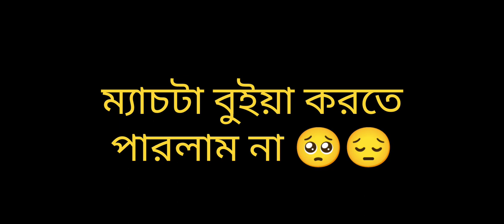SEASON 39 RANK PUSH || ROAD TO GRANDMASTER SOLO VS SQUAD HANDCAM MOVEMENT SPEED GAMEPLAY